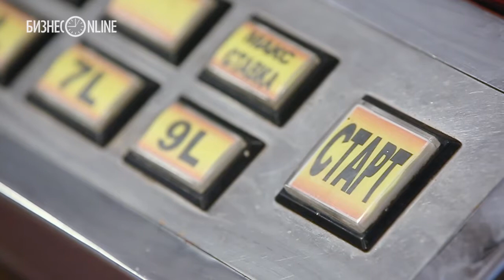Полицейские отчитались по всем игорным делам в Татарстане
За 9 месяцев 2014 года в сфере игорного бизнеса выявлено 13 преступлений. По уголовным делам, в рамках которых расследуются эти преступления, проходит 30 лиц. За незаконные организации и проведение азартных игр выявлено 5 преступлений. Об этом сообщил сегодня на пресс-конференции в МВД РТ начальник управления экономической безопасности и противодействия коррупции МВД по РТ Ильдар Сафиуллин.